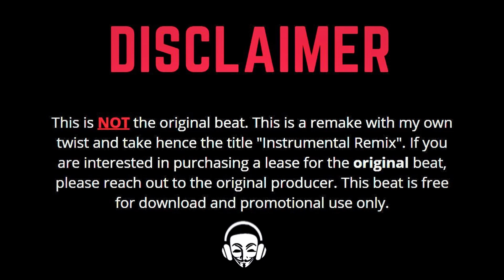Tommy Lee Sparta - Chemist (Instrumental) (Riddim) (Remix) | FREE DANCEHALL RIDDIM INSTRUMENTAL 2020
Inspired by and Credits to Naviigator Entertainment